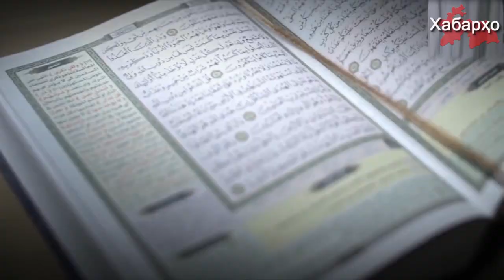Правительство Таджикистана оказалось в долговой яме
Рост уровня внешнего государственного долга - серьезная угроза для суверенитета любой страны, считают таджикские аналитики.  «Рост внешней задолженности перед Китаем и другими кредиторами, безусловно, потенциально серьезная проблема особенно для страны с относительной малой экономикой и неразвитым потенциалом экспорта и получения валютной выручки», - сообщил независимый эксперт в области макроэкономики Собир Курбанов в интервью журналу «Иктисодчи».